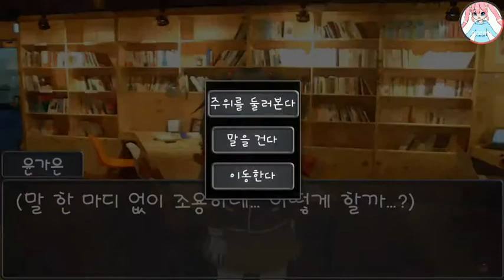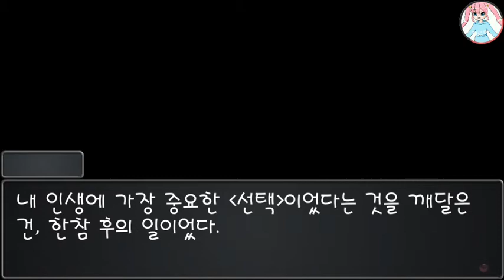[달콤] 추리소설(패배자들의 왈츠) - 추리게임 3화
달콤의 추리소설(패배자들의 왈츠) - 추리게임 3화 실황 영상!